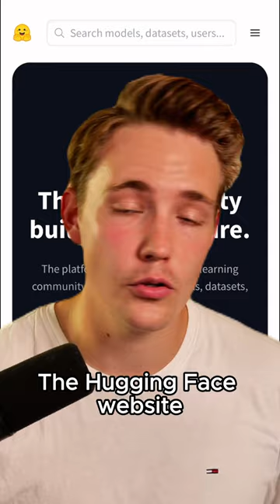How to use Hugging Face's Daily Research Papers Feature to stay updated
In this video 📝  I'm going to show you in just one minute. How to use Hugging Face's Daily Research Papers Feature to stay updated with AI & Machine Learning

If you’re looking for courses and to extend your knowledge even more, check out this link here:

🦾 Online Courses with Job Guarantee on Springboard (Save $1000 with: "NICOLAINIELSEN")